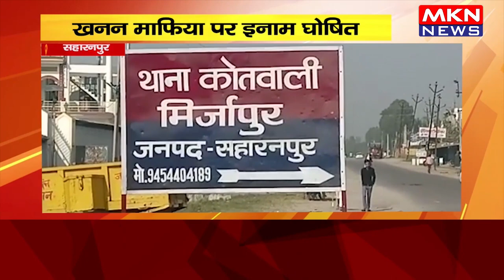सहारनपुर- खनन माफिया पर इनाम घोषित, पुलिस ने चस्पा किए गैर जमानती वारंट